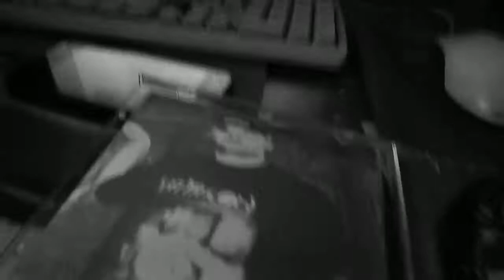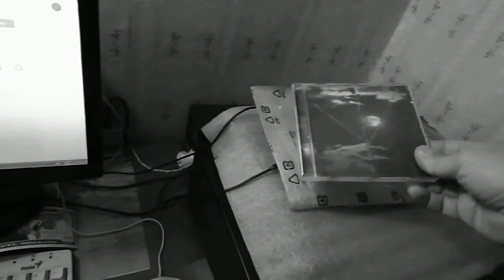Новости Харькова. Сегодня. 31 октября 2017 года. История из тралика. (Реальная История)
Digital Max Cinema Present. Реальная История. Новости Харькова. Сегодня. 31 октября 2017 года. История из тралика.
Камера: Warxul, Музыка: Warxul. Проект: Cold Moon Vs Hot Noon. Купить CD или цифровой формат (WAV) с этим альбомом можно
Привет гость моего канала! Представляю твоему вниманию сегодняшнюю историю из троллейбуса по маршруту №5...
А СЕЙЧАС РЕКЛАМА
Сейчас ХОЛОДНО - Наш сервис решает ТВОИ проблемы с холодом
БЕСПЛАТНАЯ ДОСТАВКА ПРЯМО В ОФИС, ПРЯМО В ДОМ
ГАРАНТИРОВАННО! ЖИВИ В КАЙФ!
Я менеджер ТМ "СЕБЕК" (ДОСТАВКА ВОДЫ по Харькову) и предлагаю ТЕБЕ! ДА ИМЕННО ТЕБЕ!!!  ВЫГОДНУЮ СДЕЛКУ! Мы экономим не только ТВОЁ время, но и ТВОЙ КОШЕЛЁК...
Я настаиваю на том, чтобы ТЫ  задумался о своём расписании на день, успеваешь ли ТЫ всё сделать? Например: Покупка воды - СКОЛЬКО У ТЕБЯ ОТНИМАЕТ ВРЕМЕНИ?
Ты должен выбрать нас, потому что:
1.Наша СУПЕР БЫСТРАЯ БЕСПЛАТНАЯ ДОСТАВКА ВНЕ КОНКУРЕНЦИИ!!!
2.Мы заботимся о ТВОЁМ здоровье :)
3.Мы экономим ТВОЙ кошелёк и ВРЕМЯ ;) - САМОЕ ЦЕННОЕ - ЭТО ВРЕМЯ!!!
Узнай более подробно о нашем СУПЕР сервисе , позвонив МНЕ по номерам телефонов указанным ниже.
ОЧЕНЬ ВЫГОДНОЕ ПРЕДЛОЖЕНИЕ ДЛЯ ОПТОВИКОВ (предприятия с многочисленным количеством потребителей воды) - 10 БУТЫЛЕЙ ВСЕГО ПО 30 ГРИВЕН ЗА ОДИН БУТЫЛЬ!!!